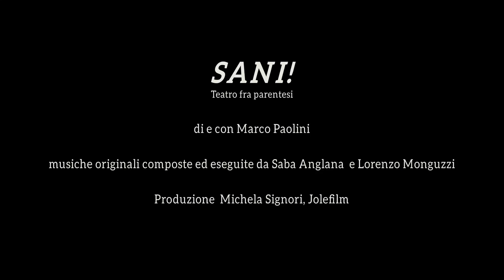SANI! Teatro fra parentesi | Marco Paolini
Da un pezzo di album raccontato trent’anni fa, dalla memoria parte un viaggio che narra il presente. Dall’epico-comico incontro-scontro tra Carmelo Bene e Marco Paolini nel 1983 all’incontro-scontro tra Reagan e Gorbačëv, al vertice di Reykjavík a Höfði, in Islanda nel 1986; dalla ricostruzione dopo il terremoto del ’76 in Friuli alla ripartenza dopo la pandemia. Ogni argomento, ogni accadimento sono parti, personaggi, scene, fili di una storia che prende forma di ballata, dove parola e canto hanno pari dignità. Sani! è un’espressione usata per dare il saluto ai piedi delle Alpi, nella valle del Piave. È un augurio, una benedizione, un viatico. Viene da Salus, riassume il senso del teatro per questo tempo, un teatro che mette insieme creando ponti.

SANI!
Teatro fra parentesi
di e con Marco Paolini
musiche originali composte ed eseguite da Saba Anglana e Lorenzo Monguzzi
luciaio Michele Mescalchin
fonico Piero Chinello
direzione tecnica Marco Busetto
produzione Michela Signori, JOLEFILM

Piccolo Teatro Strehler
dal 16 novembre al 5 dicembre 2021